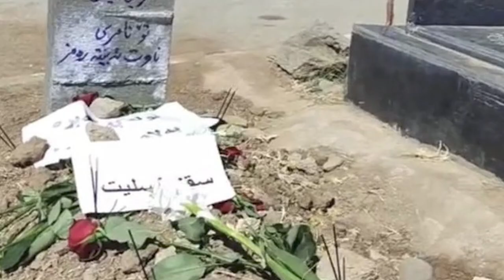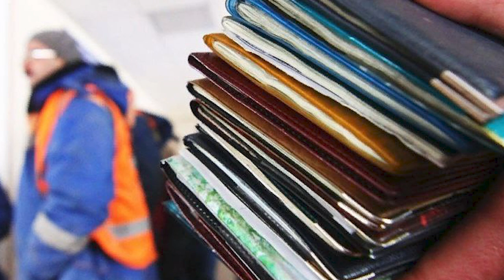Орусиядагы МИГРАТТАРДЫН катталуу иши жеңилдетилиши күтүлүүдө. Бийликке каршы чыканды асып өлтүрүштү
Иранда күзүндө өлкөнү каптаган өкмөткө каршы нааразылык акцияларынын натыйжасында, экинчи катышуучусун өлүм жазасына тарткан. Эмгек,социалдык камсыздоо жана миграция министирлиги Орусиядагы кыргызстандыктар 2021-жылдын 29-декабарына чейин дактилоскопиялык каттоо жана медициналык текшерүүдөн 2023-жылдын 10-январына чейин өтүгө тийиш экенин айтты. Белгилей кетчүү нерсе, Россия федерациясына кырыгзсатндан барган мигранттар 30 күн аралыгында медициналык күбөлөндүрүү, дактилоскопиялык каттоодон өтүүгө тийиш. 6 жашка чейинки балдар жана мурда текшерүүдөн өткөндөр гана аталган процедурадан бошотулат.
Кыргыз Республикасынын жарандарынын убактылуу болуу мөөнөтүн узартуу алар мамлекеттик дактилоскопиялык каттоодон, сүрөткө түшүүдөн жана медициналык күбөлөндүрүүдөн өтүү жөнүндө шартты милдеттүү түрдө сактаганда гана мүмкүн болот.
Күзүндө Иранды каптаган өкмөткө каршы нааразылык акцияларынын натыйжасында, экинчи катышуучусу өлүм жазасына тартылган.
Азиз Мурадилаев жалпы элге жана президентке ыраазычылыгын билдирди.